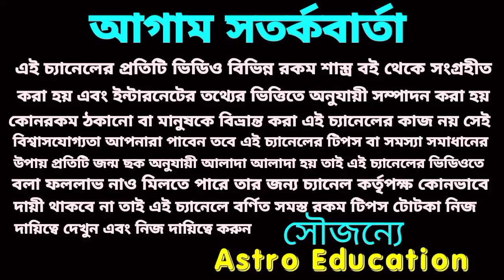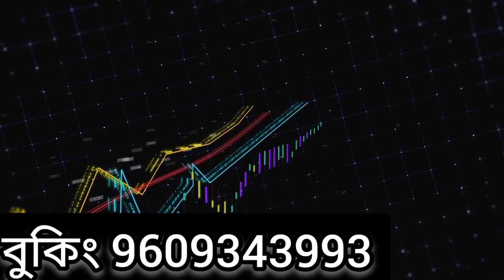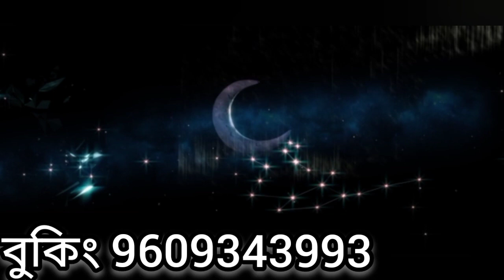শনি মহারাজ মহাশক্তিশালী পাঁচটি রাশি প্রসাদ পেতে চলেছে!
শনি মহারাজ মহাশক্তিশালী এই পাঁচটি রাশি শনি মহারাজের প্রসাদ পেতে চলেছে!